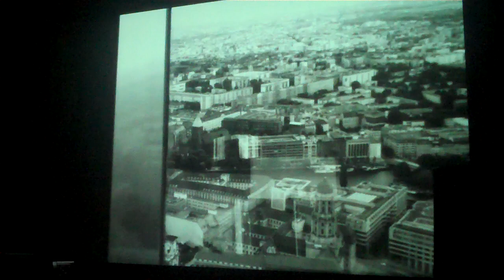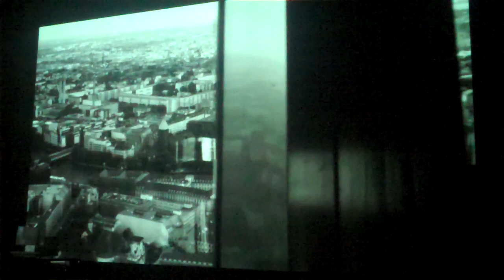Jacob Kirkegaard - Loop Tower @ Vacant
Jacob Kirkegaard - Loop Tower @ Harajuku's Vacant - Tokyo, Japan // 09.03.10